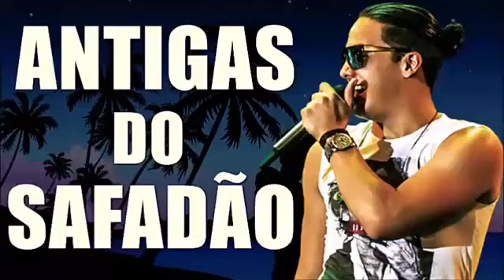Wesley Safadão CD Antigão SELEÇÃO DAS MELHORES [CanalJGOficial]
ATENÇÃO
DOWNLOAD AQUI:
Exclusivo no CanalJGOficial "O Mundo da Música Você Encontra Aqui"

Compositores/Bandas/Cantores/ não for de acordo com o vídeo, enviar um e-mail para: com a solicitação de remoção, a música será removida imediatamente sem exceção alguma.